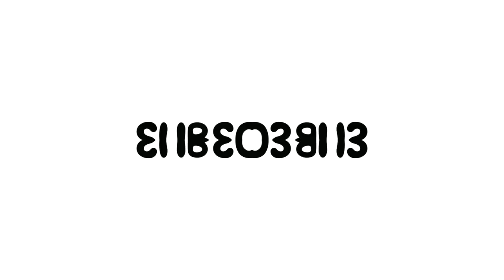Mickey Mouse gets stomped on In G Major Mirror Top